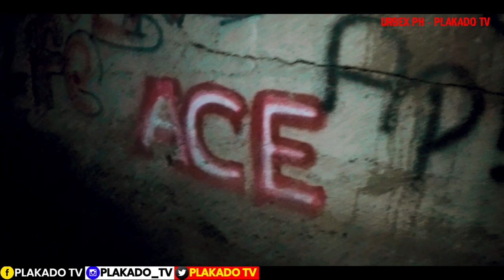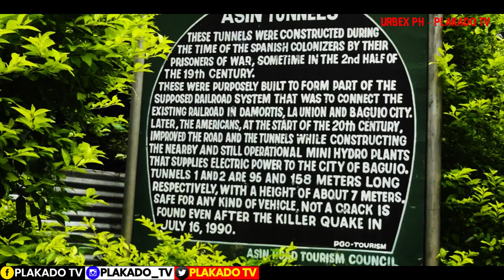Abandoned PNR Centennial Tunnel | Aringay, La Union's Forgotten History | URBEX PHILIPPINES 2021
Let's revisit one of the Philippines' forgotten history which lies within the Aringay, La Union's Centennial Tunnel! In this episode, we'll be having Dr. Rolando Mallari to give us in-depth details about the century old Philippine National Railway (PNR) tunnel's history which seemed to be forgotten.

IMPORTANT:
► Team URBEX PH of PLAKADO TV DOES NOT PUBLICLY DISCLOSE ADDRESSES/LOCATIONS TO PREVENT POSSIBLE ABUSE, DAMAGE or THEFT - UNLESS ALREADY WELL-KNOWN.

► Team URBEX PH of PLAKADO TV ONLY DOCUMENTS OPEN ABANDONED PLACES BEFORE THEY'LL BE GONE FOREVER and WITH UTMOST RESPECT/PERMISSION from CARETAKERS/OWNERS of the LOCATION. The Team STRONGLY ADHERES TO URBEX GOLDEN RULE: "TAKE ONLY MEMORIES; LEAVE ONLY FOOTPRINTS" - Chief Seattle

PLAKADO TV PRODUCTION TEAM

► HOST/VIDEOGRAPHER/AUDIO/VIDEO EDITOR & GRAPHICS: RHIKO LOKO (IKAW NA, SA'YO NA LAHAT! PABIBO KA EH HAHA)

► RESEARCHER: MGA KAPATID KO :D

► DRONE OPERATOR: (MERON BA? LOL)

ORIGINAL PRODUCTION:
► LAUGH TRACKS
Recorded by Rhiko Loko and Treesh
Created & Mixed Originally thru PLAKADO Studio by PLAKADO TV

IMPORTANT NOTICE:

► ALL EPISODES UPLOADED ARE FOR ENTERTAINMENT/EDUCATIONAL PURPOSES ONLY.

► ALL CONTENTS UPLOADED in this channel are OWNED & EXCLUSIVE to PLAKADO TV. This ORIGINAL MATERIAL MAY NOT BE REPRODUCED OR DISTRIBUTED, in WHOLE or in PART, thus REUPLOADING or REPRODUCING IN WHATEVER FORM is STRICTLY PROHIBITED.